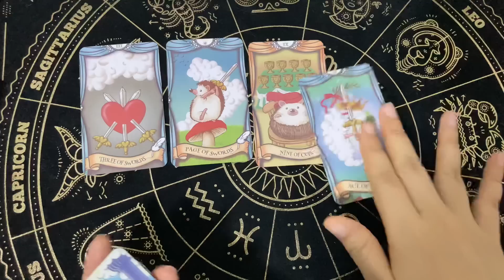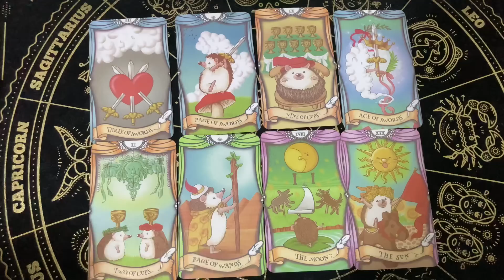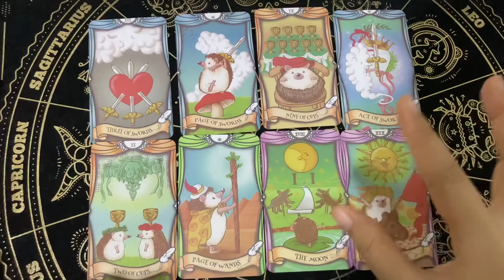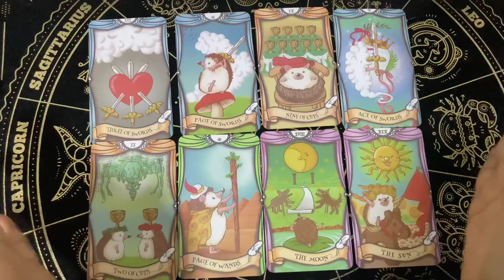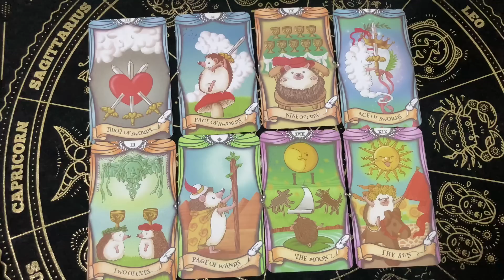Random | (Timeless) คุณดูเป็นอย่างไรในสายตาเค้า